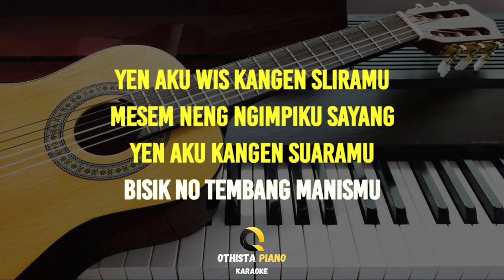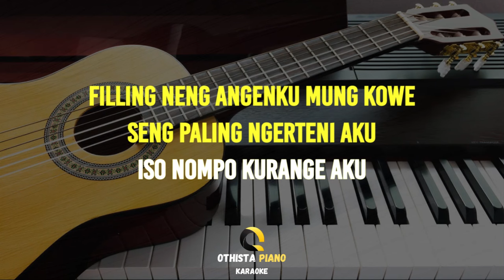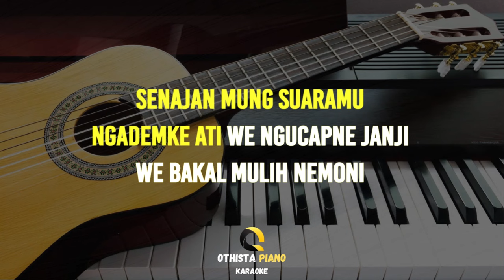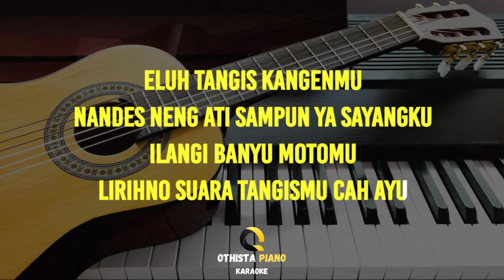Langgeng Dayaning Rasa ( LDR ) - Denny Caknan ( MALE KEY - Karaoke Akustik Gitar / Piano )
Lagu Langgeng Dayaning Rasa ( LDR ) dari PENYANYI ini di populerkan oleh  Denny Caknan

Judul : Langgeng Dayaning Rasa ( LDR )
Dipopulerkan : Denny Caknan
Original Video :

♪ Instrument Piano
♪ Full Band
♪ Akustik Band

LIRIK :
Lirik ( Langgeng Dayaning Rasa "LDR" ):

Yen aku wis kangen sliramu
Mesem neng ngimpiku sayang
Yen aku kangen suaramu
Bisik no tembang manismu

Terusno koyok ngene neng uripku
Terus o sayang aku
Ra ono seng ngalang-ngalangi
Ra ono seng ngerusuhi

Filling neng angenku mung kowe
Seng paling ngerteni aku
Iso nompo kurange aku

Senajan mung suaramu
Ngademke ati We ngucapne janji
We bakal mulih nemoni

Eluh tangis kangenmu
Nandes neng ati Sampun ya sayangku
Ilangi banyu motomu
Lirihno suara tangismuCah ayu

Senajan mung suaramu
Ngademke ati
We ngucapne janji

Eluh tangis kangenmu
Nandes neng ati
Sampun ya sayangku
Ilangi banyu motomu
Lirihno suara tangismu
Cah ayu

Senajan mung suaramu
Ngademke ati
We ngucapne janji

Eluh tangis kangenmu
Nandes neng ati
Sampun ya sayangku
Ilangi banyu motomu
Lirihno suara tangismu
Cah ayu